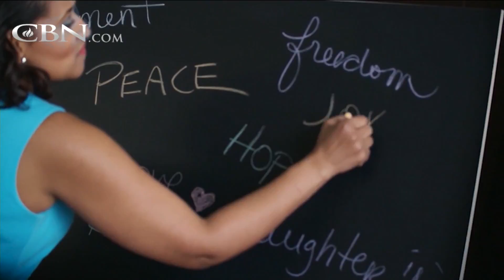Talk Yourself Happy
Former 700 Club Co-host Kristi Watts chase with Terry Meeuwsen about her new book, “Talk Yourself Happy."